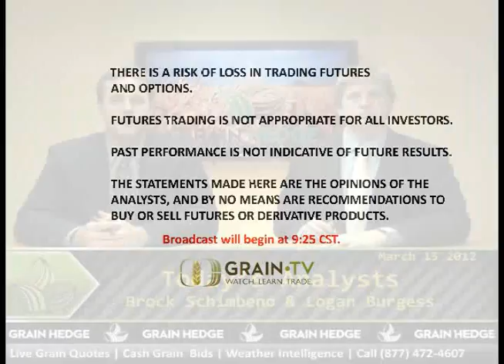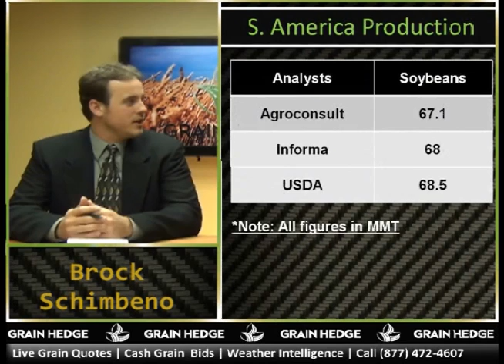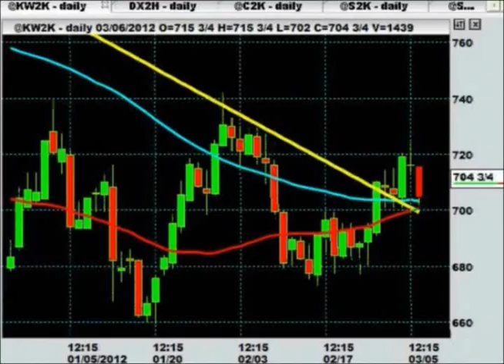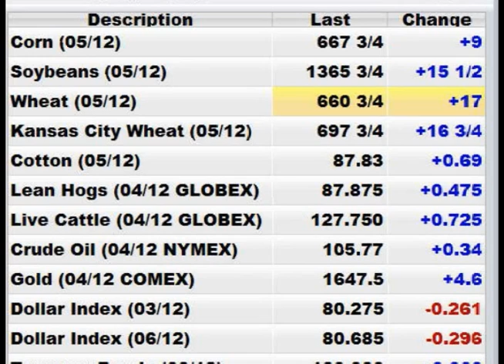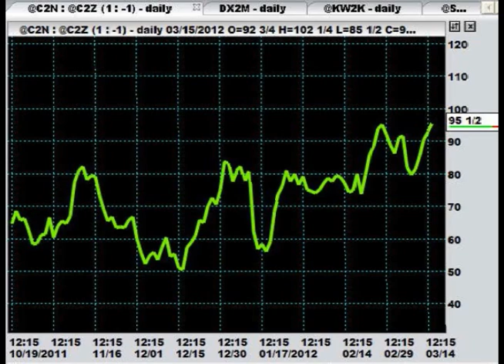GrainTV - March 15th, 2012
GrainTV went live this morning with this week's export report.  Also, the soybean market was driven higher in the overnight by some news from South America, and Brock and Logan investigate the widening spread between front month and new crop corn.